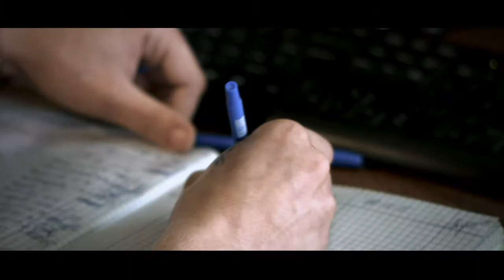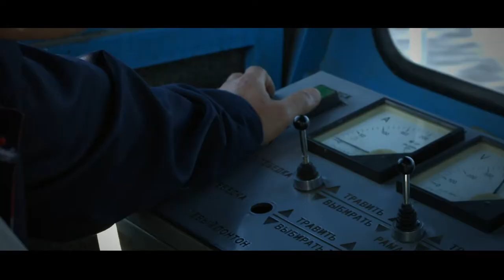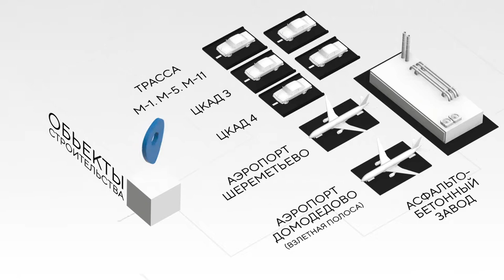ГК "Русс Недра"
Корпоративный фильм "Русс Недра"